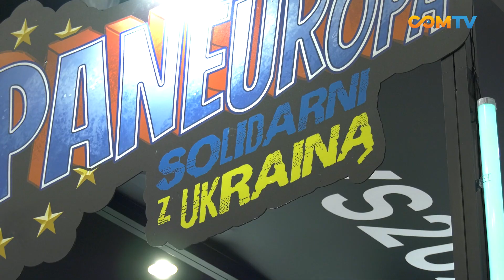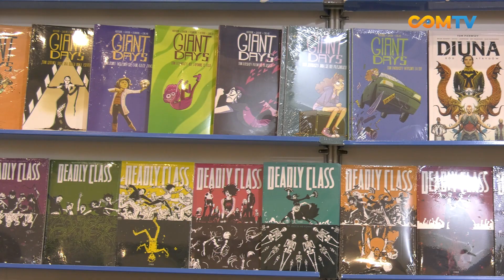TARGI KSIĄŻKI W KATOWICACH 2023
3 listopada rozpoczęły się Targi Książki w Katowicach, w Międzynarodowym Centrum Kongresowym. To wydarzenie promujące czytelnictwo i literaturę z udziałem autorów i wydawców. W ciągu trzech dni zaplanowano setkę spotkań z ludźmi literatury. To impreza zarówno dla najmłodszych, jak i starszych czytelników.